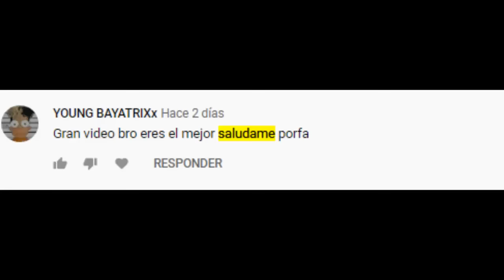The Walking Dead Mas Peliculas Aparte De La De Rick – Glenn – Daryl –Negan – ANÁLISIS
Hoy hablamos del tema que amc tiene pensado sacar mas películas a parte de las de Rick Grimes, esta vez se puede tratar de Glenn,negan o daryl.